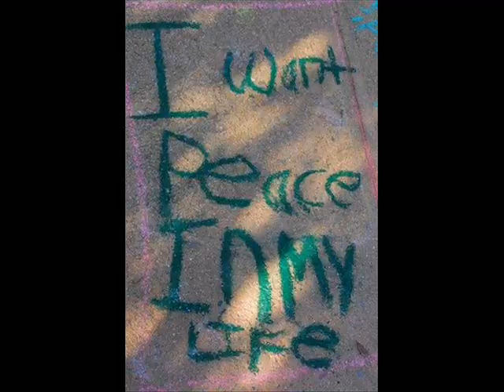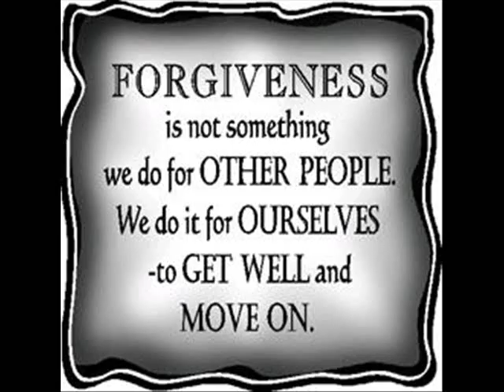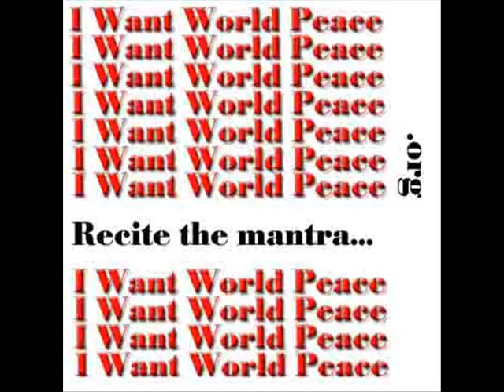Why Can't There Be Peace? - Leonardo Taglialavore - Mantra of Peace music compilation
Why Can't There Be Peace is the 1st song of  12 songs that comprise Mantra of Peace music compilation

Credits below as provided by Leonardo Taglialavore in 2006;

Vocals provided by our friends:

Bob Lucas

Jude Grover

Gary and Maria of soundclicks "ARTYTOU"

Sooty AKA Mark Sutton of soundclicks "EARTHSCRY"

Mr. Karl Noonan of soundclicks "KARL NOONAN"

Robert and Patti Boucher

Marlon Kempmann of soundclicks "DOCTOR MEMORY"

Jim Rustemeyer of soundclicks "Artificial Earth"

Skootch Taglialavore (our cat) Lisa and Leonardo Taglialavore

Copyright L & L Taglialavore 2006

Leonardo Taglialavore  sadly passed away November 13 2006.

This video dedicated to the loving memory of Leonardo Taglialavore and all whom have brought about awareness of our want of peace for all.

peace.